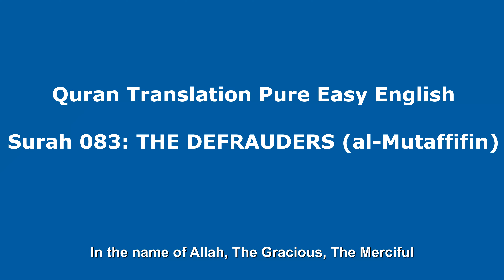Quran Translation Pure Easy English: Surah 083 THE DEFRAUDERS (al-Mutaffifin)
Quran in simple English so that it is easy to understand.